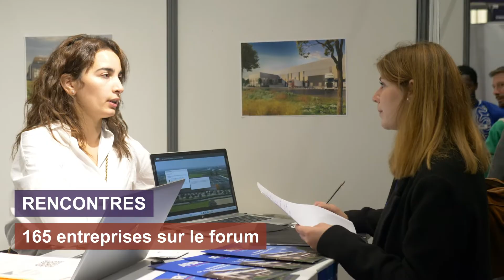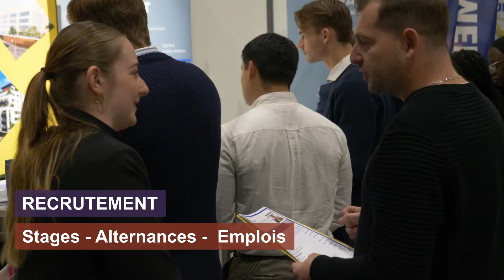Forum entreprises 2023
Vidéo du forum entreprises 2023 réalisée par l'association étudiantes JUNIA " Le Clap "